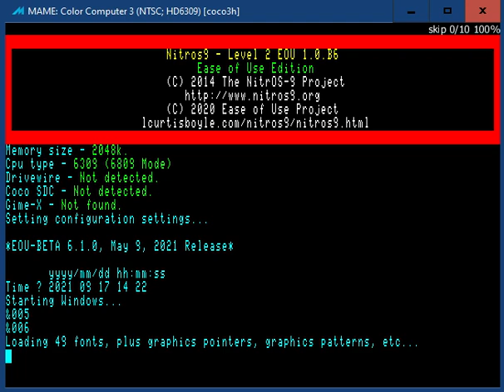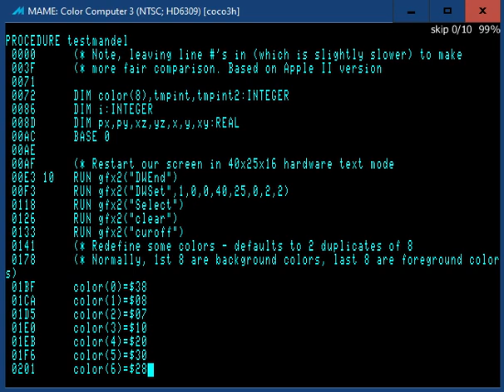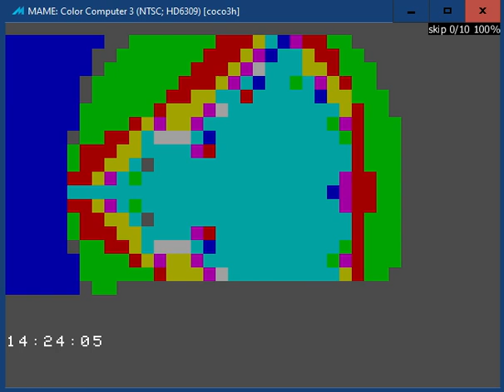mandelbrot basic09 6809 - BASIC09 speed demo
Tandy Color Computer 3 (Coco 3) BASIC09 version of Slithygames Mandebrot set, running in the 40x25 hardware text mode. Based on original Apple II BASIC code. This is the 6809 version running under the current NitrOS-9/6809, and is not optimized or PACK'ed (which is a partial compile).  Ran in MAME since I don't have capture hardware, but close to what it runs like on real hardware.
Since this was a live capture, you even get to see my typing mistakes!